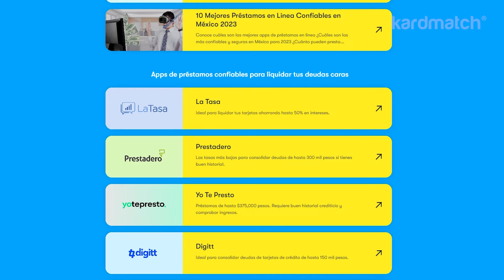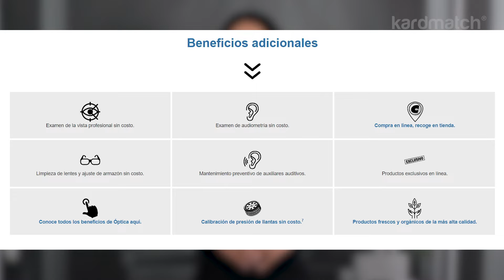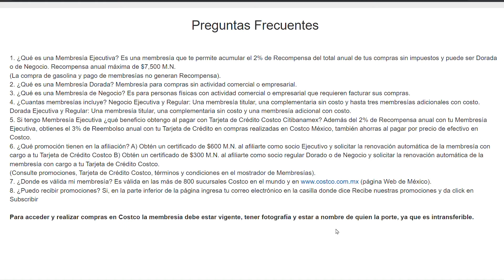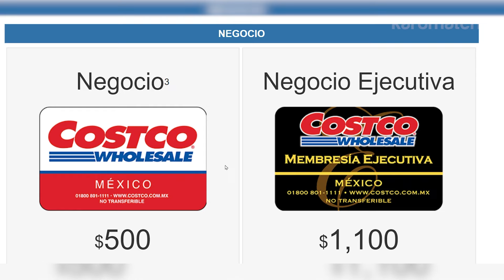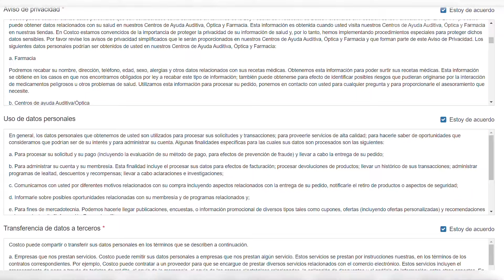Membresías Costco: Precio, cuál te conviene solicitar y cómo tramitarlas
Si quieres saber el precio de cada membresía Costco, en este video te decimos sus costos, cuál de las 4 membresías Costco te conviene tramitar y cómo es el proceso de solicitud.

00:00 Introducción
01:08 Beneficios de la membresía Costco
02:00 ¿Qué tipos de membresías Costco existen?
02:28 ¿Cuál de las membresías Costco conviene para compradores ocasionales?
03:08 ¿Cuál de las membresías Costco conviene para compradores recurrentes?
04:00 ¿Cuál de las membresías Costco conviene para dueños de negocio que compran de manera esporádica?
04:52 ¿Cuál de las membresías Costco conviene para dueños de negocio que compran de manera frecuente?
05:12 ¿Cómo obtener hasta 5% de Cashback por compras en Costo?
05:53 ¿Cómo sacar la membresía Costco? ¿Se puede hacer en línea?